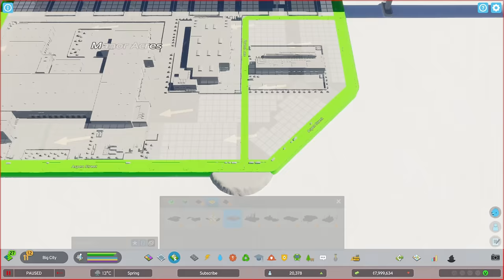Archipelago Heaven Metropolis Timelapse Build | Cities Skylines 2 | Good Life Music Mix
This is an almost 3 hr special video about my most recent Cities Skylines 2 series built in a 10x timelapse video.
In addition to that, you'll hear the finest house and chill music, which you can easily hear in the background, while city building, workout, running or relaxing.

Map: Archipelago Heaven